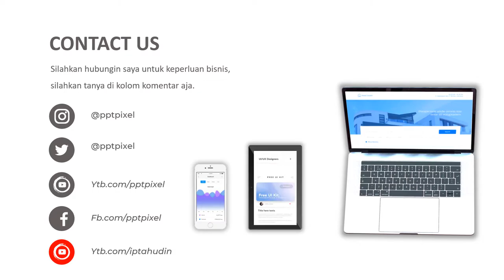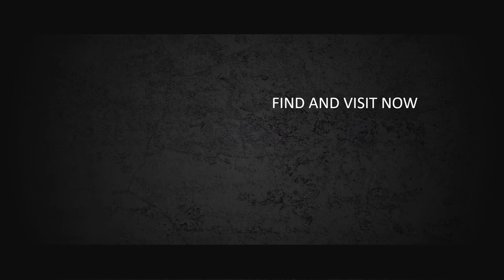Video Promosi, Iklan Panci, Kitchen set, peralaatan dapur, kompor, memasak, piring, wajan, panci pre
Jasa Video Promosi, Iklan Panci, Kitchen set, peralaatan dapur, kompor, memasak, piring, wajan, panci pre

           KUMPULAN CONTOH VIDEO KAMI
2. CONTOH VIDEO FASHION SHOW
5. CONTOH VIDEO PERSONAL BRANDING
7. CONTOH VIDEO COMPANY PROFILE
8. CONTOH VIDEO PROMOSI MASAKAN
9. CONTOH VIDEO IKLAN KENDARAAN
10. CONTOH VIDEO UCAPAN, UNDANGAN

By : Iptahudin
m.me/iptah